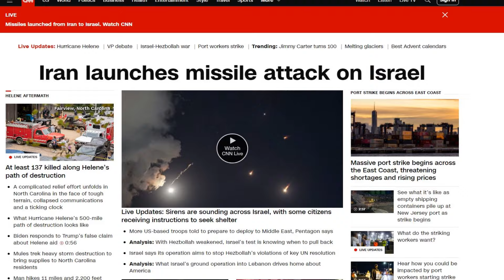The Coming Crisis & WW3: TRUTH for REAL Believers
Keywords and Articles:
Iran attacks Israel, New World Order, The Great Reset
Iran launches major missile attack on Israel

Iran launched dozens of missiles toward Israel on Tuesday in what it said was a response to the killing of Hezbollah leader Hassan Nasrallah and others.

“There was a serious attack on us and there will be serious consequences,” Hagari said in a briefing.

Iran says it has concluded its attack on Israel

Israel this week invaded Lebanon, moving forces into the south. The ground operation is aimed at pushing Tehran-backed Hezbollah forces farther away from the border.

Potential World War 3
Port Strike Turns Violent
Port Strike Economic Collapse
ILA Strike

‘I will cripple you’: Dockworkers union vows to shut down U.S. economy with strike

‘I will cripple you.’

— International Longshoremen’s Association chief negotiator Harold Daggett

Port strikes could slam U.S. supply chain
East/Gulf Coast Longshoreman Union President on a Potential Strike: "I Will Cripple You!"
25,000 longshoremen set to strike on Oct. 1
ILA union strike
Americans will feel 'significant' impact on possible port strike: American Trucking Association CEO
Looming U.S. port strike could shake economy ahead of peak holiday shopping season
Ports seek order to force dockworkers to bargaining table as strike looms at East and Gulf ports
Port strikes loom along America's East and Gulf coasts
East Coast port strike looms for first time since 1977
ILA Union Agenda
ILA UNION Deceptive
ILA UNION Automation
2024 Port Strikes Dangerous
Spirit Of Fear
Dystopia
President Harold J. Daggett Interview
ILA President Harold J. Daggett tackles a wide range of subjects from the history of containerization to devastating impact of job killing automation for ILA and workers around the world in this candid question-and-answer session.  The ILA leader discusses the real threat of a coast-wide strike in October 2024 as ILA employers are failing to fairly compensate ILA longshore workers from the billion dollar profits they are earning in recent years

“These people today don’t know what a strike is,” Daggett said. “When my men hit the streets, from Maine to Texas, every single port will lock down. … Everything in the United States comes on a ship.”